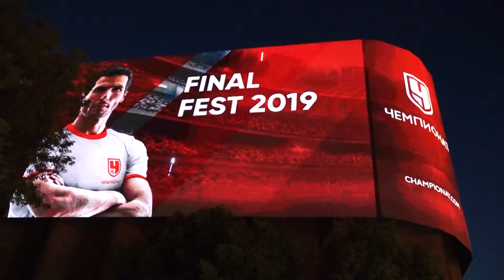FINAL FEST 2019 - трансляция Лиги Чемпионов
В субботу, 01 июня все спорт-бары Москвы были просто переполнены, пиво лилось рекой: все болельщики собрались, чтобы посмотреть самую важную игру этого лета:
Финал Лиги Чемпионов - Тоттенхэм - Ливерпуль!

На Фестивале Финалов в Music Media Dome собрались более 2000 человек, всех их объединяло желание увидеть яркую игру на самых больших экранах в Мире! Фестиваль получился незабываемый!

Специальный гость - Кирилл Дементьев создал особую атмосферу в зале.